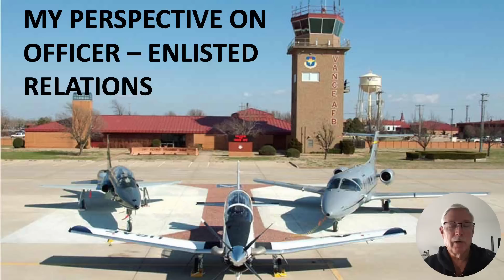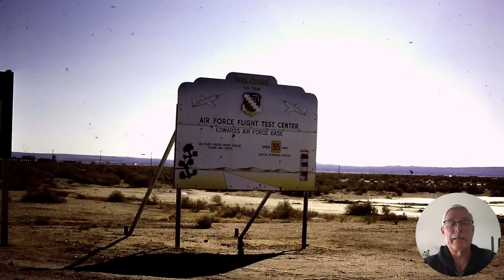MY PERSPECTIVE ON OFFICER – ENLISTED RELATIONS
MY PERSPECTIVE ON
OFFICER – ENLISTED
RELATIONS